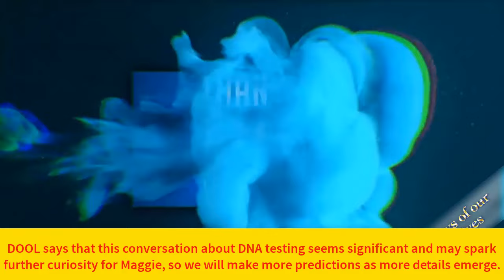Maggie tests her DNA to find out her origins - Discovering her lost brother! - Days of our lives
Posts created: Maggie tests her DNA to find out her origins - Discovering her lost brother!
 by Days worldwide - vocie of the Fans